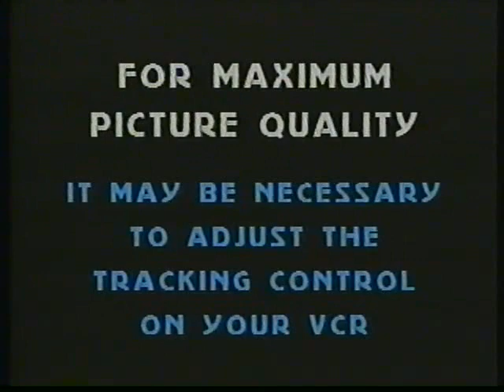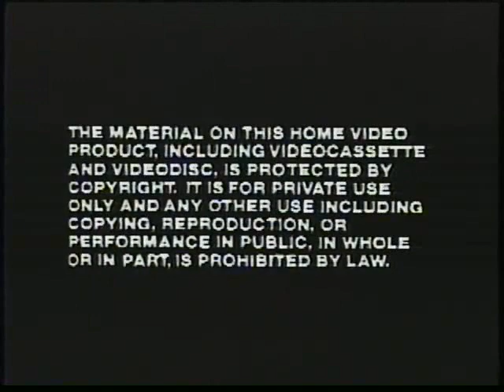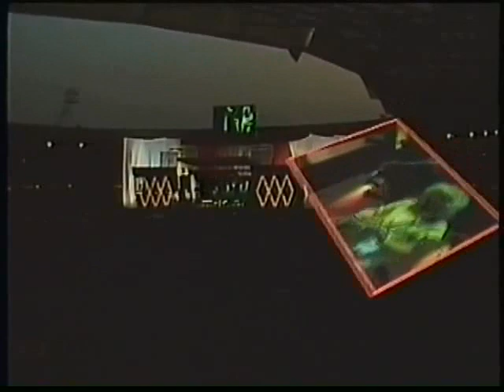Elton John "Breaking Hearts Tour" Wembley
this is the original vhs tapes of the show, i had someone transfer to "digital" , i didn't edit any of it out , so this is exactly how it was on the tapes, i just combined them together to make one , the daytime show is a tape ive had for years but only looked at a couple of times the nighttime tape was brand new still sealed
 - Intro
 - Hercules
 - Rocket Man
 - Daniel
 - Restless
 - Candle In The Wind
 - The Bitch Is Back
 - Don’t Let The Sun Go Down On Me
 - Sad Songs (Say So Much)
 - Bennie And The Jets
 - Sorry Seems To Be The Hardest Word
 - Blue Eyes
 - I Guess That’s Why They Call It The Blues
 - Kiss The Bride
 - Too Low For Zero
 - I’m Still Standing
 - Your Song
 - Saturday Night’s Alright (For Fighting)
 - Goodbye Yellow Brick Road
 - Crocodile Rock
 - Whole Lotta Shakin’ Goin’ On